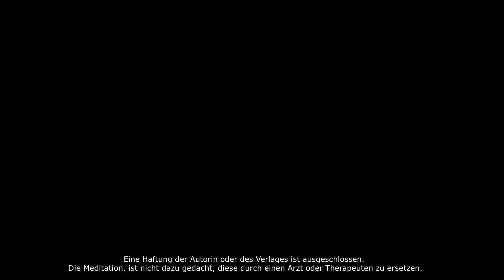MEDITATION - FÜR DEINE HARMONIE - Harmonisierung Biofeldgitternetz - mit Simone Joselyn White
Simone White (Kristallkind) - Bewusstseins Mentorin mit Joselyn ihrer kosmischen Zwillingsschwester aus der 12ten Dimension, für die "NEUEN Familien der NEUEN ZEIT & für das Neue Bewusstsein des goldenen Zeitalters ,hier auf meinen YouTube Kanal

💎ZUM MONATS ABO ANGEBOT bis 23. Dezember 2023 für das Neue Jahr 2024
(ab 23.12.23 um 09.00 Uhr schließt das Angebot )
💎12/13 LichtKristall Rauhnachts Meditationen
Frühbucherrabatt bis 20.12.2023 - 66, - € statt 88,- €

💎LICHTKIRSTALL KARTEN SET DER NEUEN ZEIT
Lichtwerkzeuge ganzheitlich für dein energetisches Wirken, musizieren und meditieren
💎DEINE SPENDE & ENERGIE-AUSGLEICH

Simone White
Sparkasse Rottal-Inn
IBAN: DE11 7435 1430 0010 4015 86
BIC: BYLADEM1EGF
Verwendungszweck: Spende Simone White

Danke für deine Wertschätzung meines Wirkens & Tuns.
💙🙏ARIOAH, mit magischen liebevollen Grüßen